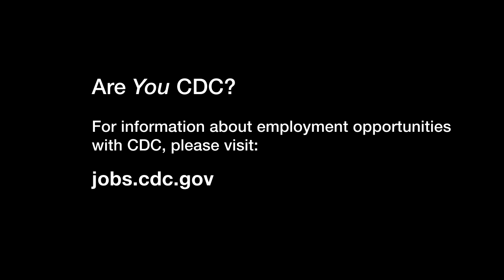I Am CDC - Janet McAllister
I’ve been at CDC for 14 years. I work for the Division of Vector-Borne Diseases in Fort Collins, Colorado. I’m a Research Entomologist. I study mosquitoes and the best way to control them, including the impact of insecticide resistance. My path to public health arose because I love insects, I love helping people, and becoming a Medical Entomologist was a way that I could put the two together to do something I love. If I didn’t work for CDC, I have two dream jobs. The first would be to work in a local mosquito control program and the other would be to be a librarian. So, I remember a situation where I went to Miami to work on a Zika virus outbreak and I had to attend a city council meeting to discuss mosquito control. That’s a topic that can be very controversial and so there was a lot of shouting, there was a lot of anger, the media was there so people were on edge, and it really made me feel intimidated. But the next day, when I was working in the community, there were a lot of people who came up to me and thanked me for the work that I was there doing and so it really made me feel much better, like I was having a positive impact on the community. I get to help communities control mosquitoes, which protects everyone from mosquito-borne diseases, and that’s one of CDC’s goals. I’m Janet McAllister and I am CDC!